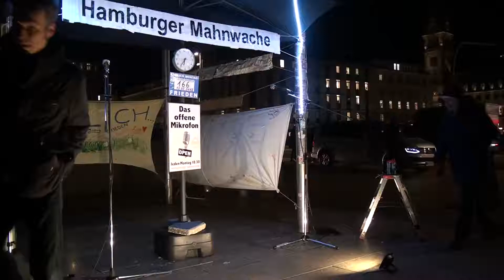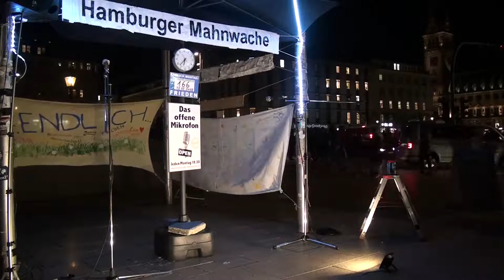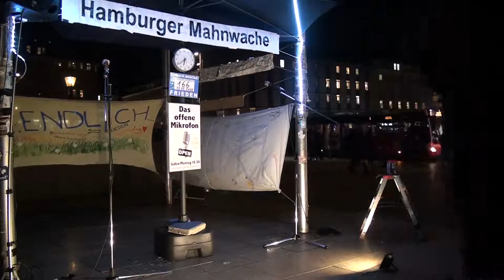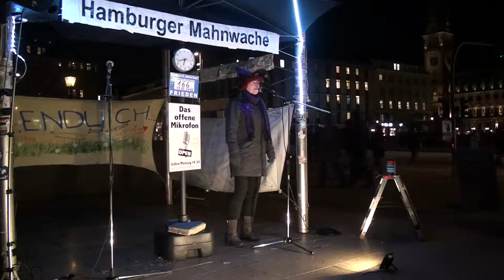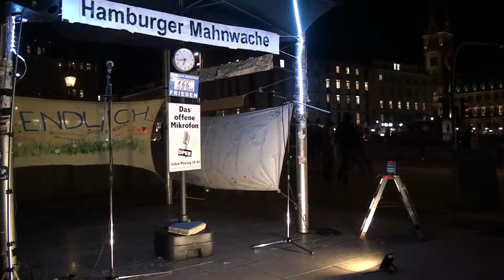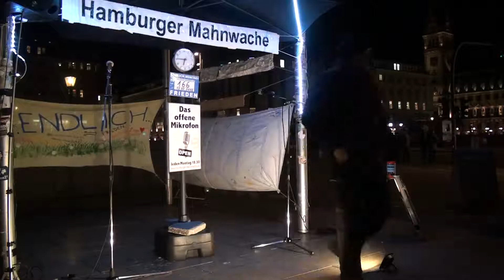166. Hamburger Mahnwache-04 | Offenes Mikrofon (1)